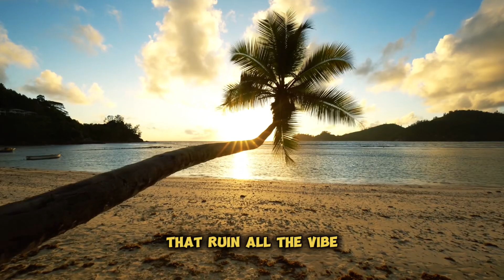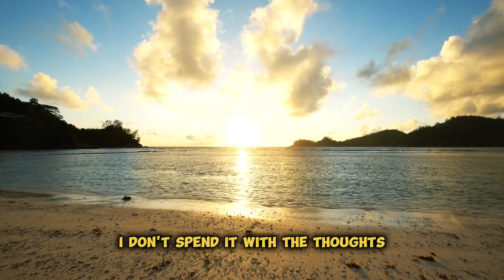Higher Vibrations - Official Lyric Video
Song name : Higher Vibrations

Higher Vibrations is a summer time warm up song thats bound to get you pumped up mentally before the summer is officially here. Everything starts in the mind and travels from there so heres a song to get your mind right and ready for this summers adventures ☀️

You can listen to it by clicking on this

Thank you so much for your support as it goes such a long way 🙏🚊